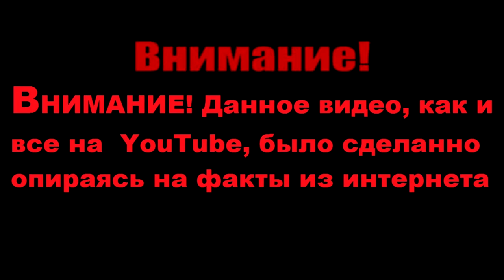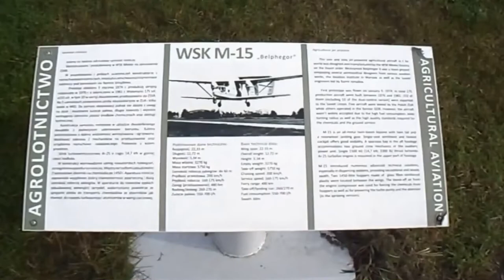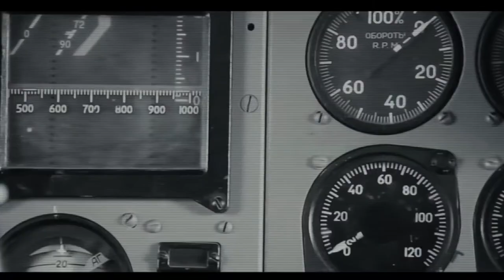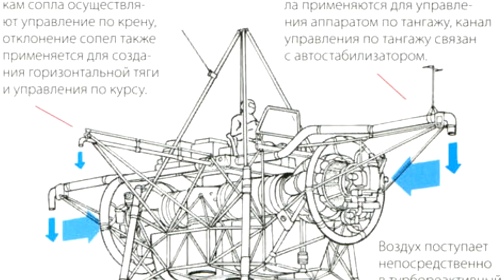10 худших реактивных самолетов в истории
Всем привет. Сегодня я подготовил новое видео для вас. Заранее хочу извинится за качество видео так как, я старался подбирать документальные съемки, а в то время качество видео не было высоким. Я надеюсь вы оцените это видео.